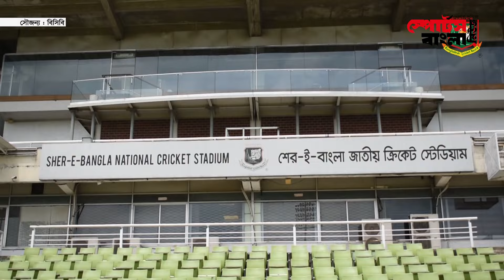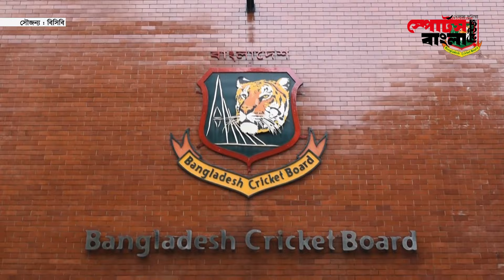আন্দোলনে নিহতদের শ্রদ্ধাঞ্জলী বিসিবির, মুশফিক-মিরাজরা করলেন দোয়া | BCB | Sports Bangla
আন্দোলনে নিহতদের শ্রদ্ধাঞ্জলী বিসিবির, মুশফিক-মিরাজরা করলেন দোয়া | BCB | @SportsBanglaVideo
»» About Sports Bangla

Please avoid other methods of copying or duplicating the video, and help us support anti-piracy measures in any way you can. Thank you - Team "SPORTS BANGLA".